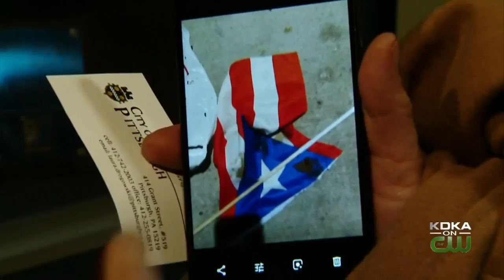Hate Crimes On Rise In Lawrenceville, Promoting FBI Response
In Pittsburgh's Lawrenceville community, neighbors are on alert -- many of them concerned for their families and businesses.